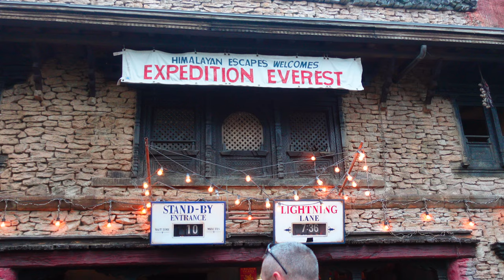Saying Goodbye to Disney World with a Magical New Year's Eve at Animal Kingdom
Join us as we bid goodbye to our magical holiday in Disney World on New Year's Eve at Animal Kingdom.

We take you through the a few last rides including Expedition Everest and no trip is complete without meeting Mickey & Minnie. There was an amazing atmosphere that filled the park. But all good things must come to an end, and it's time to leave behind the unforgettable memories and the joyful experiences.

We head towards Terminal C MCO, where we board our flight back to the UK with heavy hearts and a lifetime of cherished moments. Our adventure may be over, but we're taking home with us the magic and wonder of Disney World.